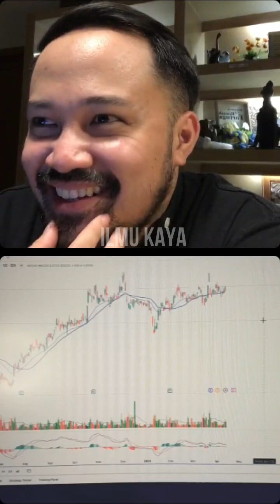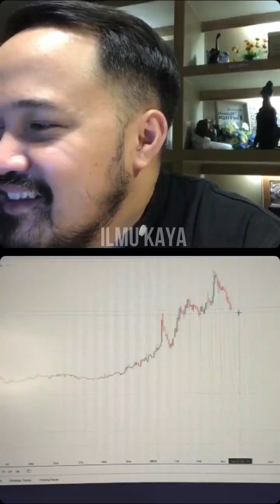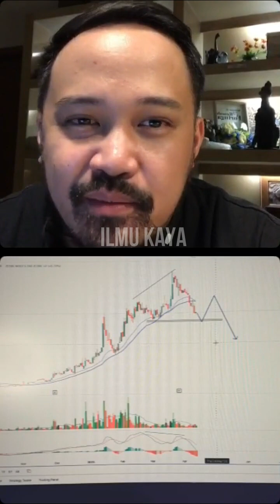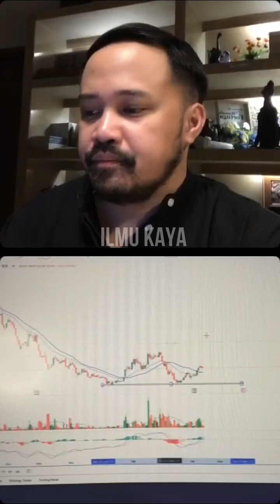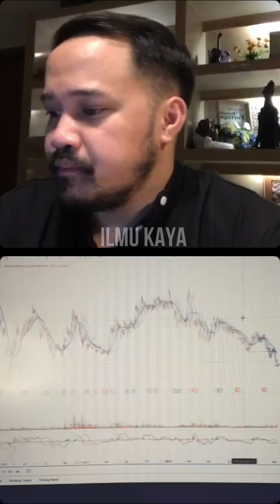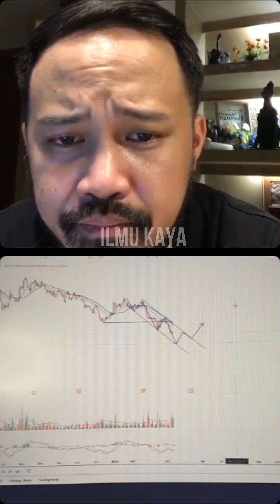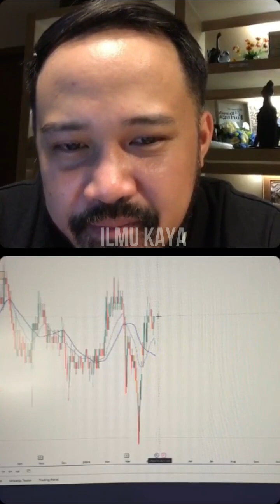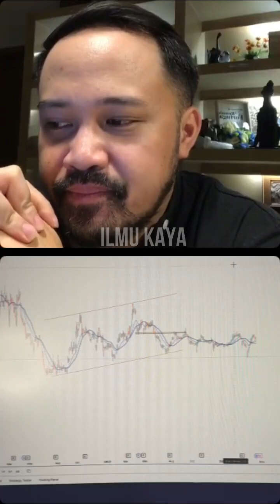BERBURU CUAN SAHAM DEFENSIF!! ANALISA TEKNIKAL & MANAJEMEN PORTOFOLIO DI MARKET FLUKTUATIF #3